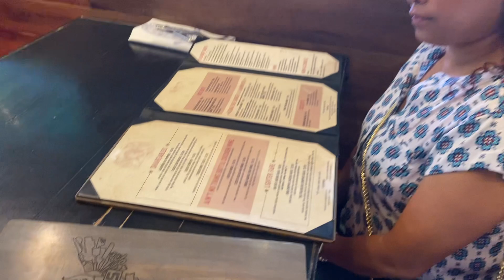Almorzando en el Guy Fieri’s Vegas 11/15/23